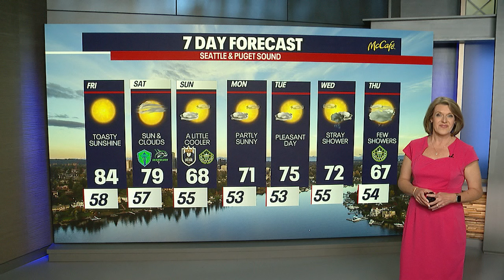First day of summer feels EXACTLY like summer!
FOX 13 Meteorologist Ilona McCauley is tracking a bright, warm, sunny, beautiful start to summer. (And it's about time!)